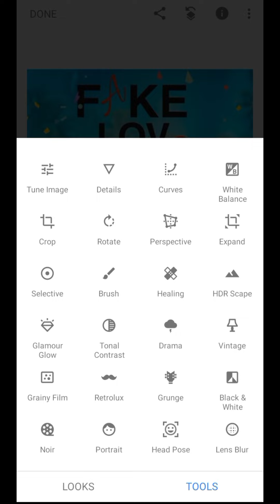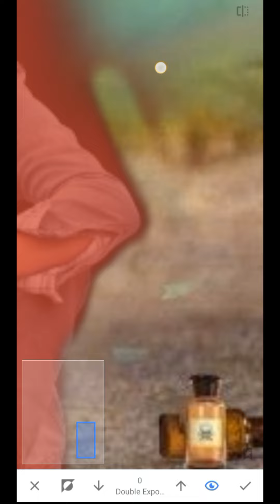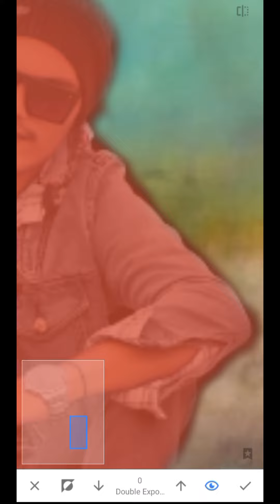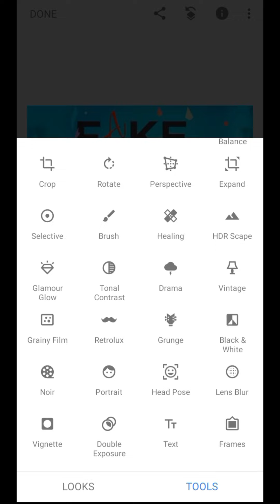OMG! Dark Tone On Snapseed just 3steps🔥llSnapseed new photo editing tricks ll..... khwahish editing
# trending photo editing tutorial
training photo edit

snapseed editing
background colour effect
new photo Editing tutorial
training photo edit
photo edit kaise karen
photo editing karna sikhe
new style photo editor

snapseed editing 2022photo Editing 2022photo Editing 2021viral video photo Editinghd photo Editing videonew style photo editing tutorialHD background editinglatest photo editingphoto editing karna sikhenphoto edit kaise hota haikhwahish editing zonesnapseed photo editingpicsart photo editingphoto Editing snapseed